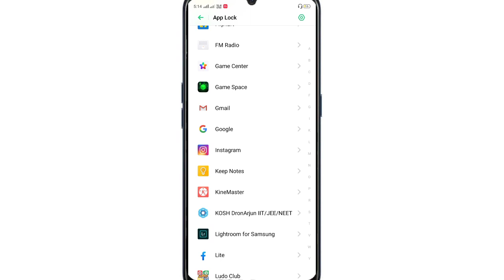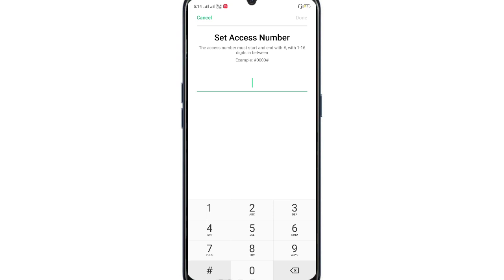How to hide apps in oppo F15 | how to Lock App in oppo F15 in Hindi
How hide apps in hindi
How to hide apps in oppo smartphones
How to hide apps in oppo F15 Android phone
How to hide apps in oppo F15
Hide apps in oppo F15
Hide apps on oppo F15
How to hide apps in Android phone
Oppo F15
Hidden features of Oppo F15
Hide oppo F15
How to lock apps in oppo F15
Hide any application in oppo F15
How to hide apps in oppo F15 in hindi
Hide apps on oppo F15 in hindi
Oppo F15